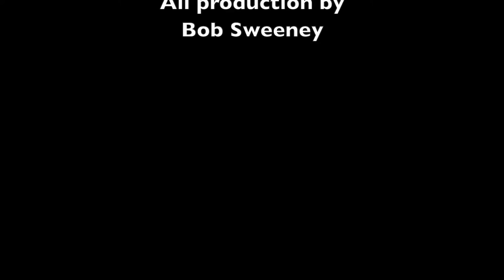Dodgeland High School 2022 Spring Concert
The Dodgeland High School music department held its 2022 spring concert Tuesday, May 10th.  You can watch the performances here on the Juneau YouTube channel.